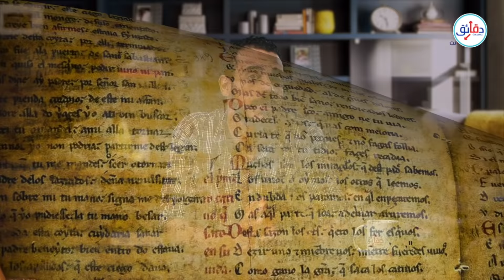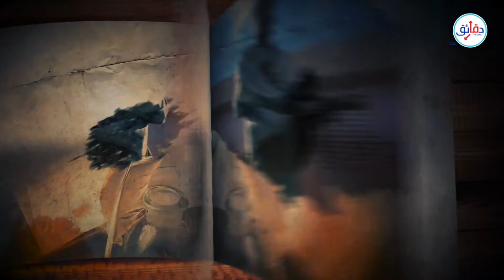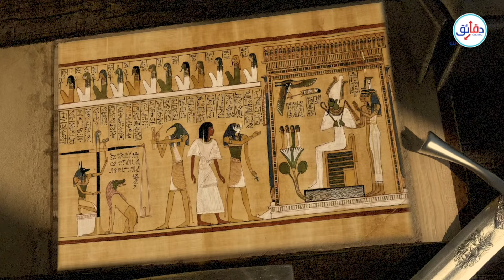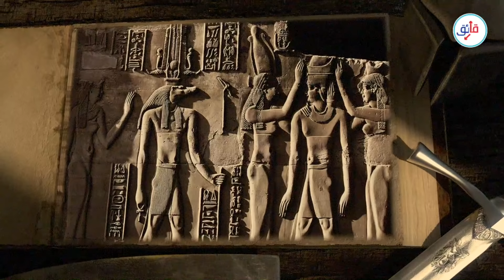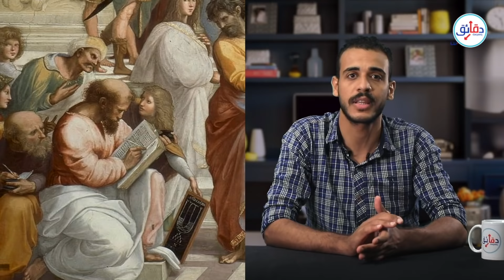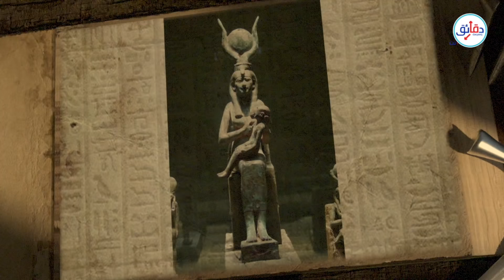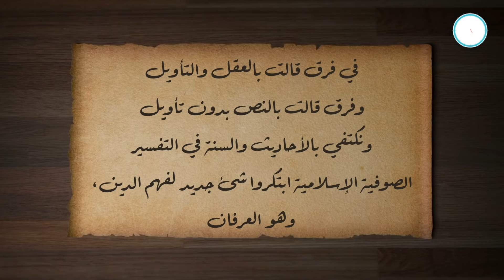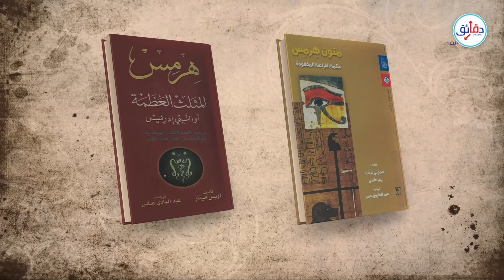كتب غيرت التاريخ (1) | متون الهرمس .. إلهام صوفية الإسلام وعلماء الغرب | دقائق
هرمس  واحد من  آلهة اليونان القديمة، بالتحديد رسول الآلهة.  ارتبط اسمه بإله مصري قديم وهو الإله تحوت تحت مسمى "هرمس مثلث العظمة"، وإليه نُسب عدد من النصوص المكتوبة باللغة اليونانية في أواخر القرن الثالث ق.م.

ما أصل تلك النصوص ومن كتبها؟ ولماذا أهتم بها المترجمون اللاتين عند إعادة إكتشافها في عصر النهضة الأوربية؟ ما العلاقة بين هرمس وحكمة وعلوم مصر القديمة؟ وما الوصلة بين تلك النصوص ونشأة التصوف في العالم المسيحي والإسلامي؟

The Emerald Tablet of Hermes & The Kybalion

لمتابعة دقائق نت | daqaeq net